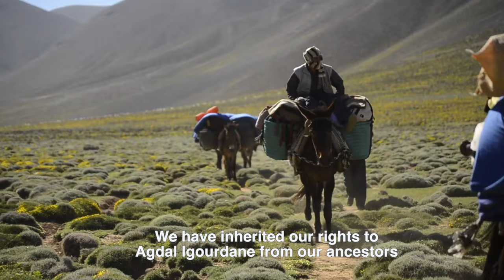Ait Atta:Nomads of the High Atlas | A Documentary by Eda Elif Tibet & Inanc Tekguc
We are thrilled to share our post doctoral Researcher Dr.Eda Elif Tibet’s award winning film "Ait Atta:Nomads of the High Atlas".

The film is co-directed with Inanc Tekguc and co-produced with the Global Diversity Foundation and Moroccan Biodiversity and Livelihood Association, with generous funds from the MAVA foundation and the Darwin Initiative.

Synopsis:
The Ben Youssef family migrates every year from the desert-like landscape of Nkob to the green pastures of Igourdane. With their goats (number around 800) , donkeys, mules, camels and dogs, each summer they embark on a formidable journey of resilience by foot. Overcoming difficult weather conditions with hot and dry days and cold nights, with limited access to food and water, the family makes their way through uneven terrain with steep climbs and descents, to reach the agdal before the official opening where all the right holders are allowed to take their livestock into the pastures. As part of this traditional system of communal natural resource management, the Ait Atta tribe preserves their ancestral right of access to the agdal dating back hundreds of years, even if it is often times denied and challenged by the villagers settled around. A sensorial ethnographic film on the incredible movement and (im)mobilities of the family and their herd, the film juxtaposes the hopes and constraints, obligations and sacrifices of a family torn apart between their traditions and their need to adapt to modern life. Stretching over the past, present and the future, the film provides an untimely intergenerational perspective on the essence and the very challenges of nomadism within an ever transforming Moroccan society.